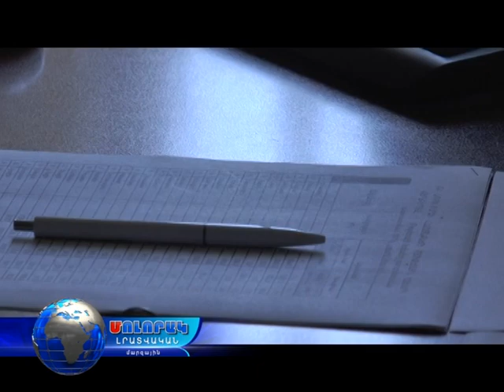Մոլորակ լրատվական գլխավոր թողարկում 29.07.17